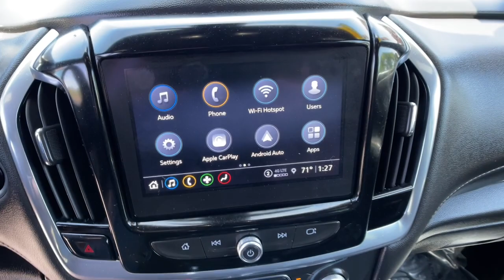2022 Chevrolet Traverse LT Leather NV Los Angeles, Anaheim, Pasadena, Orange County, Beverly Hi...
Pre-Owned 2022 Chevrolet Traverse LT Leather available at Reno Mitsubishi located in 1000 Kietzke Lane, Reno, NV, 89502. Servicing the Los Angeles, Anaheim, Pasadena, Orange County, Beverly Hills area.

Take a moment to check out the  2022  Chevrolet Traverse.  The Traverse is your calm, capable refuge in a hectic world. Designed to be family-friendly with a can-do heart, its technology protects, connects, and entertains. These are just some of the great options this vehicle comes with: Intelligent Auto on/off High Beams, Pre-Collision System, Lane Departure Warning, All Wheel Drive, Navigation System, Third Row Seat, Keyless Entry, Satellite Radio, Remote Engine Start, Lane Keeping Assist. Stay calm. Traverse on. Take a test drive.